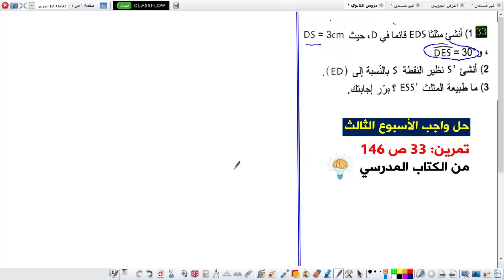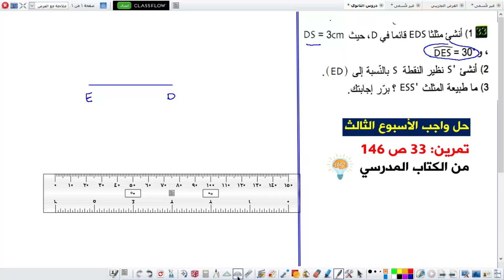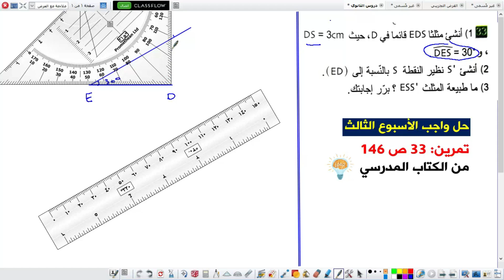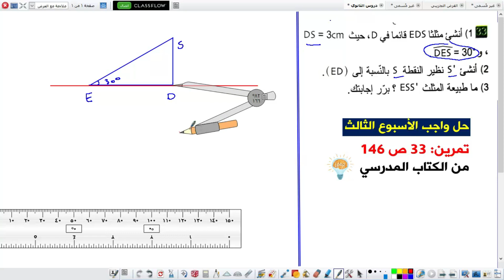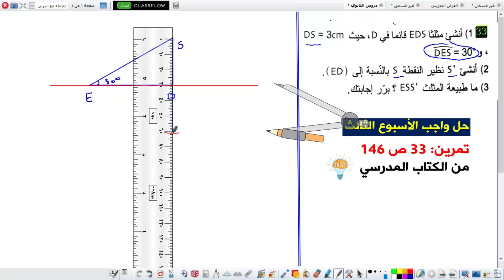حل واجب نهاية الأسبوع الثالث